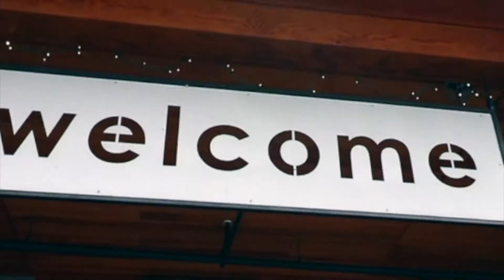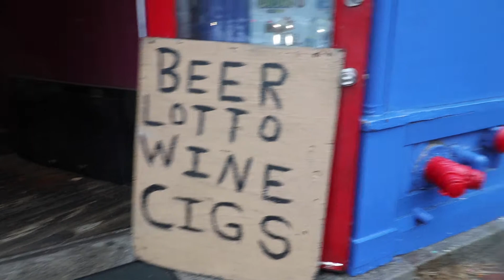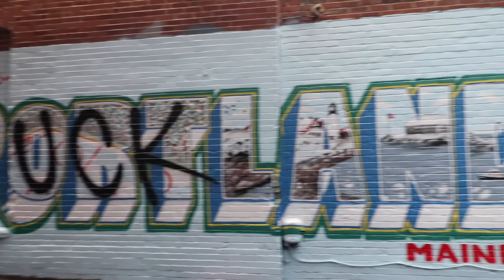New England Road Trip VLOG // Day 4 // Portland, ME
It's the fourth day of my trip and after having a great time visiting friends and exploring the state of Vermont, I am ready to say goodbye and make my way east. I make a quick stop for coffee, and a muffin at the King Arthur bakery & cafe in Norwich, VT before driving through the forested, autumnal scenery of New Hampshire. I roll into Portland, Maine a little before noon and spend the day exploring the city. Even though it was cold, grey and rainy, I didn't let that stop me from having a good time and getting my miles in as I walked all around the downtown filming and photographing this charming coastal city.